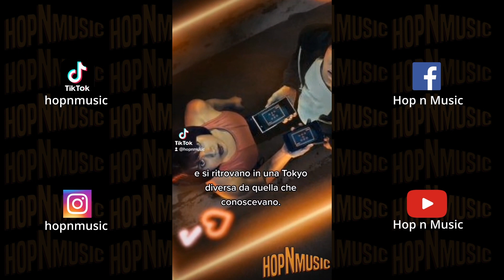3 serie tv del 2022 che se non avete visto, dovreste recuperare ASSOLUTAMENTE! Le avete viste?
Hop n Music è il format che unisce la musica alla birra e ogni settimana sui nostri social escono interviste, reportage, contenuti e recensioni.
Qui sotto alcuni link utili, gli album citati nella puntata & qualche info!

Servizio realizzato e montato da Paolo "PawA" Barboni.

TUTTA LA MUSICA E TUTTO IL MATERIALE INERENTE ALLA BAND è STATO UTILIZZATO CON IL PERMESSO DELLE BAND, DELLE ETICHETTE/MAJOR E DEGLI ARTISTI O è STATO USATO ESCLUSIVAMENTE A FINI PUBBLICITARI DELLA BAND STESSA/DELL'ARTISTA STESSO.

NEL PROGRAMMA POSSONO ESSERE MOSTRATI E/O BEVUTI ALCOLICI, PRECISAMENTE BIRRA, ESSENDO PARTE INTEGRANTE DEL FORMAT.